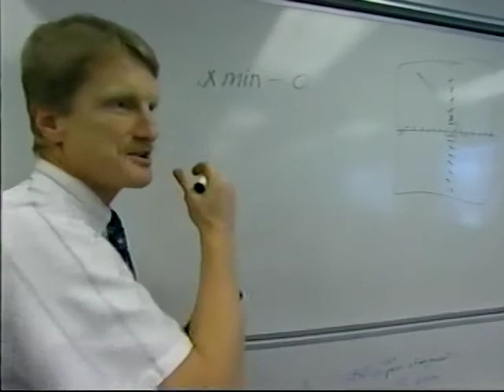Lasallian Education - The Experience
Students and teachers talk about their experience of Lasallian education. Created by Scott Gibbs for the District of San Francisco in 1999.